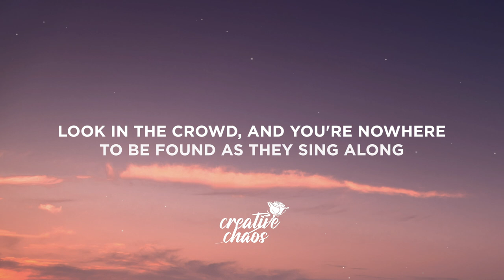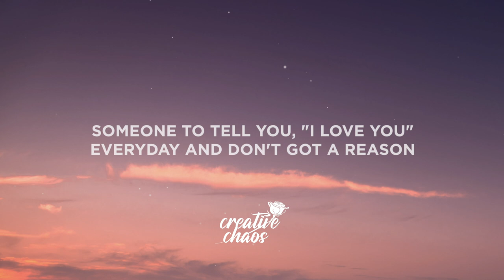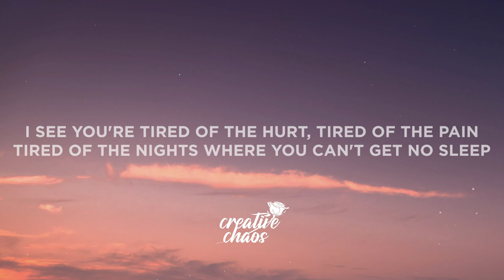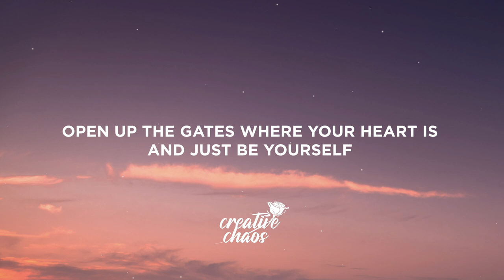Toosii - Favorite Song (Lyrics)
Lyrics:

But nobody's
Hmm-mmm
Be somebody
Yeah

Be somebody
Hmm